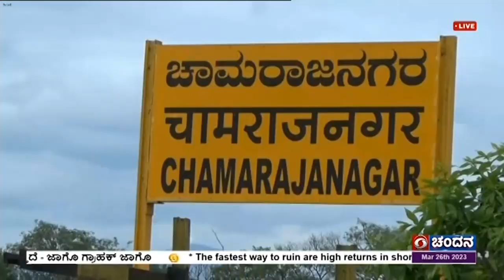ಈಗ ವಿವಿಧ ಜಿಲ್ಲಾ ಸುದ್ದಿಗಳ ವಿವರ:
ಮರಾಜನಗರ ಜಿಲ್ಲೆಯನ್ನು ಕೇಂದ್ರ ಸರ್ಕಾರ 'ಒಂದು ಜಿಲ್ಲೆ ಒಂದು ಉತ್ಪನ್ನ' ಯೋಜನೆಗೆ ಅರಿಶಿಣ ಬೆಳೆಯನ್ನು ಆಯ್ಕೆ ಮಾಡಿಕೊಂಡಿದೆ. ಅದಕ್ಕೆ ಉತ್ತಮ ಬೆಂಬಲ ಬೆಲೆಯನ್ನು ಘೋಷಿಸಿದೆ. ಇದು ರೈತರ ಬದುಕಿನಲ್ಲಿ ಸಂತಸ ಮೂಡಿಸಿದೆ.
ಅರಿಶಿಣದ ಬೆಲೆ ಕುಸಿದಿದ್ದರಿಂದ ಮಧ್ಯ ಪ್ರವೇಶ ಮಾಡಬೇಕು ಎಂಬ ರಾಜ್ಯ ಸರ್ಕಾರದ ಮನವಿಗೆ ಕೇಂದ್ರ ಸೂಕ್ತವಾಗಿ ಸ್ಪಂದಿಸಿದ್ದು, ಪ್ರತಿ ಕ್ವಿಂಟಲ್ ಗೆ 5 ಸಾವಿರ ರೂಪಾಯಿ ಬೆಲೆ ಇದ್ದ ಅರಿಶಿಣ ಒಂದರಿಂದ ಒಂದೂವರೆ ಸಾವಿರ ರೂಪಾಯಿ ಬೆಂಬಲ ಬೆಲೆ ಹೆಚ್ಚಿಸಿರುವುದರಿಂದ ಪ್ರತಿ ಕ್ವಿಂಟಾಲ್ ಅರಿಶಿಣದ ದರ 6 ಸಾವಿರದ 700 ರೂಪಾಯಿಗೆ ಏರಿಕೆ ಕಂಡಿದೆ.(WATCH)
ಡಿಡಿ ನ್ಯೂಸ್ ನೊಂದಿಗೆ ಅರಿಶಿಣ ಬೆಳೆಗಾರ ಶೇಖರಪ್ಪ, ಕೇಂದ್ರ ಸೂಕ್ತ ಸಮಯದಲ್ಲಿ ರೈತರ ನೆರವಿಗೆ ಧಾವಿಸಿದೆ. ಆದರೆ ಇನ್ನಷ್ಟು ಪ್ರೋತ್ಸಾಹ ಅಗತ್ಯ ಎಂದು ಮನವಿ ಮಾಡಿದರು.(HOLD)
ಇನ್ನೋರ್ವ ರೈತ ಭಾಗ್ಯರಾಜ್, ಕೇಂದ್ರ-ರಾಜ್ಯ ಸರ್ಕಾರಗಳು ಅರಿಶಿಣ ಬೆಳೆಗೆ ಬೆಂಬಲ ಬೆಲೆ ಘೋಷಿಸಿರುವುದು ಸೂಕ್ತವಾಗಿದೆ ಎಂದರು.(HOLD)
ಮೂಕನಹಳ್ಳಿಯ ಮಹದೇವಸ್ವಾಮಿ,  ಬೆಂಬಲ ಬೆಲೆ ಒಂದರಿಂದ ಒಂದೂವರೆ ಸಾವಿರ ರೂಪಾಯಿ ಹೆಚ್ಚಳ ಮಾಡಿರುವುದರಿಂದ ರೈತರಿಗೆ ಅನುಕೂಲವಾಗಿದೆ ಎಂದರು.